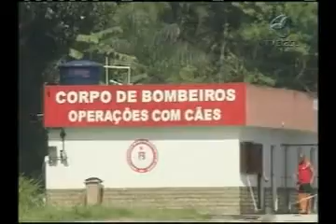Cães ajudam um grupo especial de bombeiros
Você vai conhecer agora um grupo especial de bombeiros e seus fiéis ajudantes.

Fonte: Empresa Brasil de Comunicação